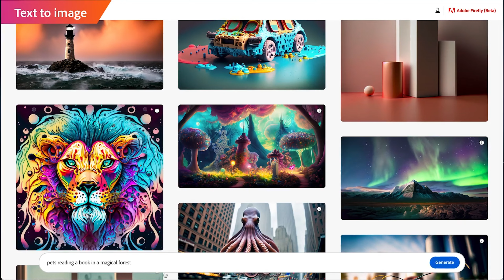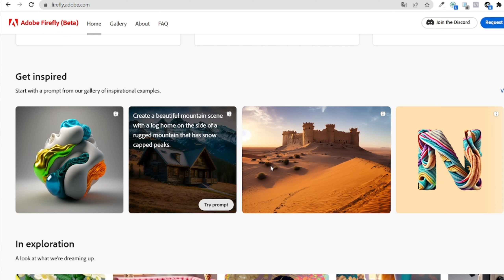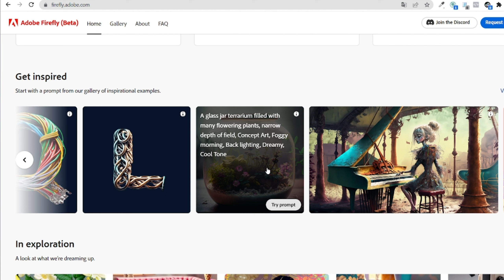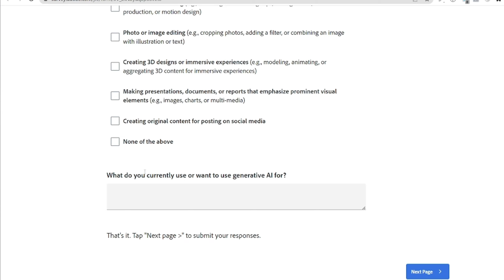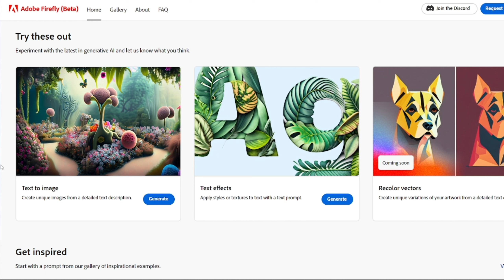IA da Adobe Firefly - O futuro das ferramentas geração de imagens de Design!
Confira a nova ferramenta revolucionária da Adobe, o Firefly!
Esta poderosa ferramenta combina criação generativa de texto com as funções já amadas do pacote Adobe, como layers, identificação de objetos, timeline, remoção de fundo, criação vetorial e até 3D!

Disponível atualmente em versão beta, os ilustradores, videomakers, logo designers, designers gráficos e social media precisam se inscrever para testar. Não perca a chance de experimentar esta incrível novidade que pode mudar completamente o jogo do design!